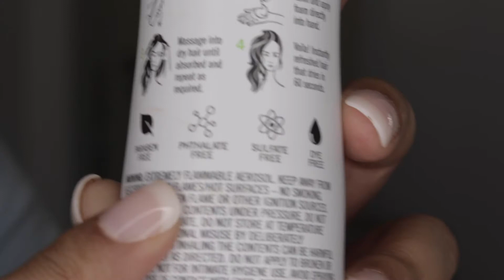Reseña|| HABLEMOS DE SHAMPOO EN SECO|| Cabello Graso||Ary Bloom🌸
Hola,

✨AMAZON LINKS 🛒

Love,

Ary Bloom💜